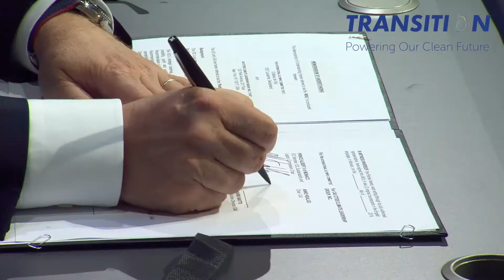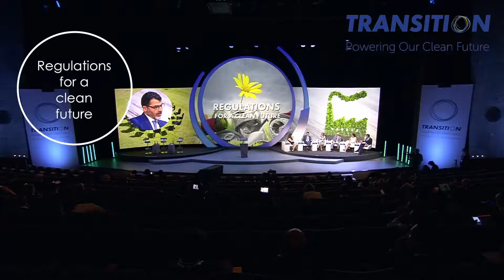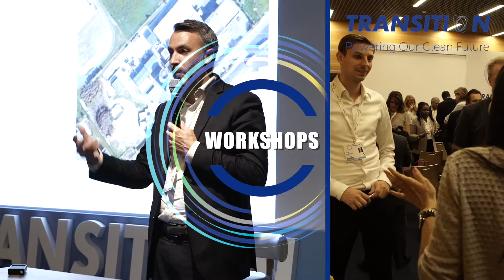Transition Monaco Forum Highlights